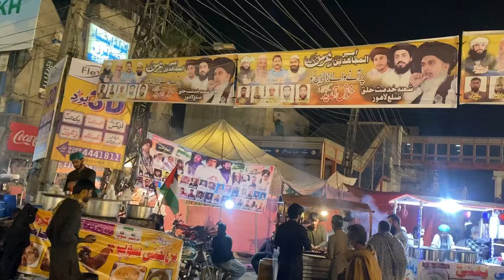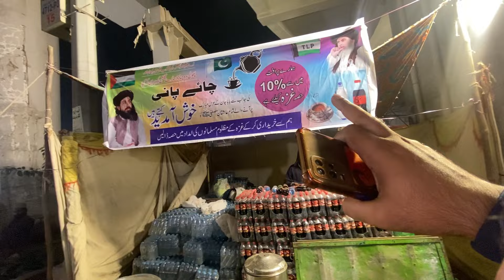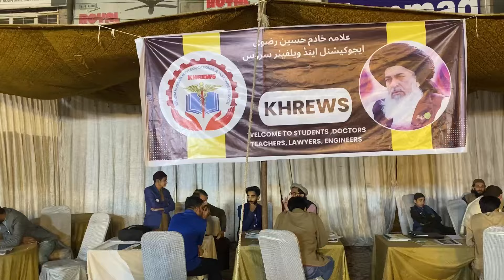15000 Bun Kabab for FREE 😲 URS Allama Khadim Hussain Rizvi 2024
4th Urs of Allama Khadim Hussain Rizvi Held in Lahore .